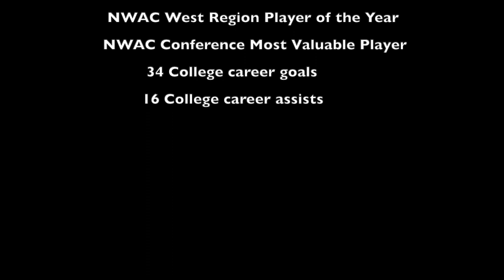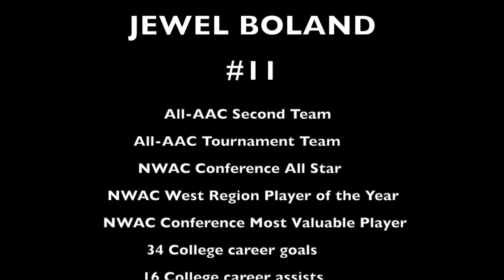Jewel Boland 2022 Highlight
Goals from college career - pro soccer ambition